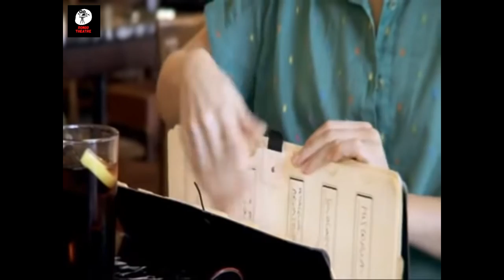Madrid (1987) Movie Explained in Bangla